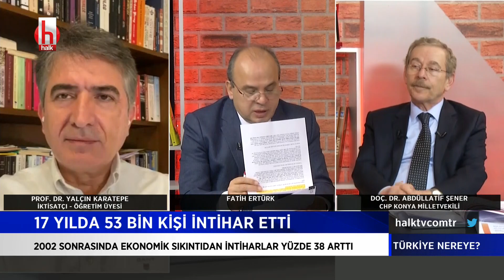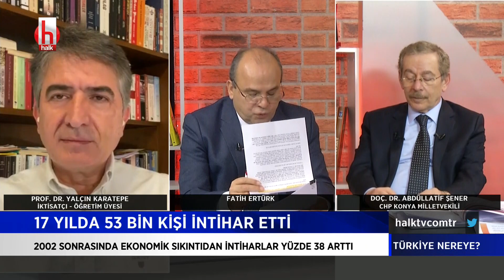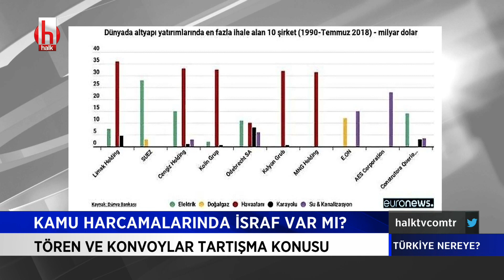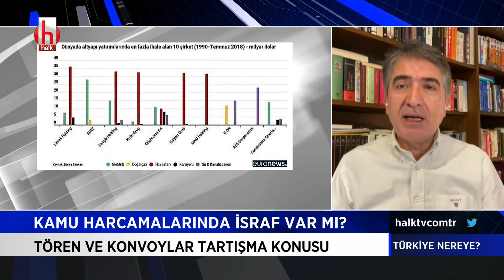2002 sonrasında ekonomik sıkıntıdan intiharlar yüzde 38 arttı | Türkiye Nereye 27 Şubat 2021